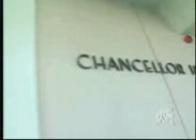Val Kilmers Crazy Biography pt.1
val Kilmer biography pt 1.Being himself!